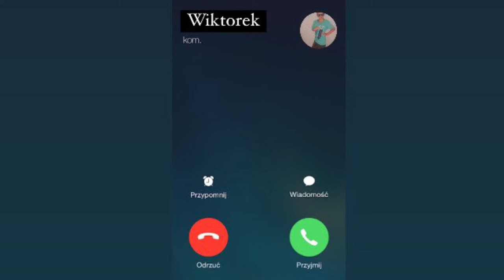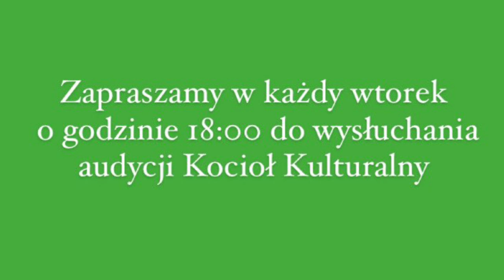Radio Pryzmat - Kocioł Kulturalny 2021/2022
Film promujący redakcję Kocioł Kulturalny w roku emisyjnym 2021/2022.